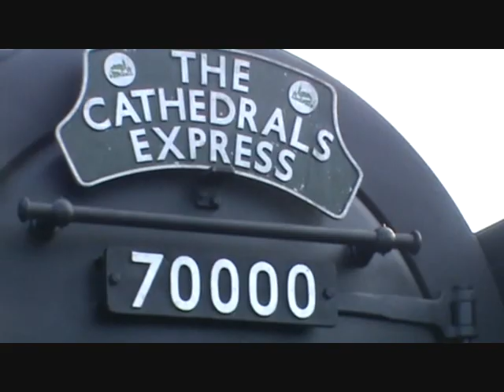BR 70000 Britannia - The Cathedrals Express, London Euston-Chester 3/12/11. Part 1/2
BR Britannia Class  7 Pacific 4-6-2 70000 Britannia working ' The 1Z86 Cathedrals Express', from London Euston-Chester on 3rd December, 2011.

This is the 4th & Final steam loco i have seen on the mainline in 2011 but the 3rd one i have filmed.

The loco left London Euston late due to problems with a service train taking her platform and Network rail taking the piss by shunting her to alow the faster services to overtake. With Stops at Milton Keynes, Northampton, Rugby, Lichfield & Crewe. But she still managed to make an on time arrival at Chester despite the late start. Unlike the Cheshireman from Early April which had Maroon Coaching stock mostly MK1s, Todays trip had a mix of Maroon MK1s, Pullman Coaches, Green MK2s & A Blood and Custard MK1 Support Coach.

Originaly this trip was meant to be hauled by new build LNER 60163 Tornado but due to guaging issues 70000 deputised for the trip & Managed to put on a great show and pull out another successful trip organised by Steam Dreams with Every seat sold to members of the public.